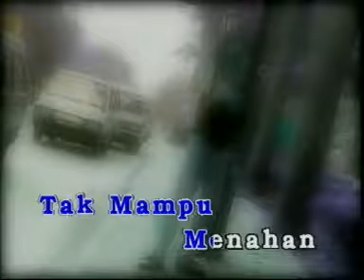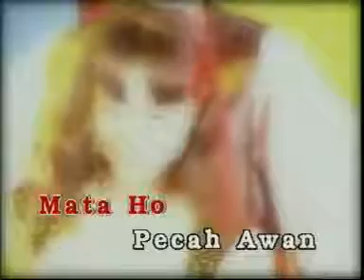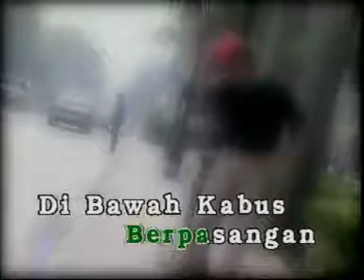ELLY MAZLEIN & ACHONG - Di Sapu Awan ⭐ klip terbaru ⭐